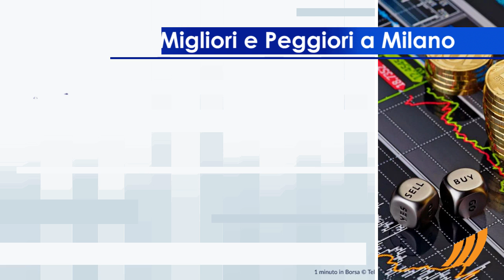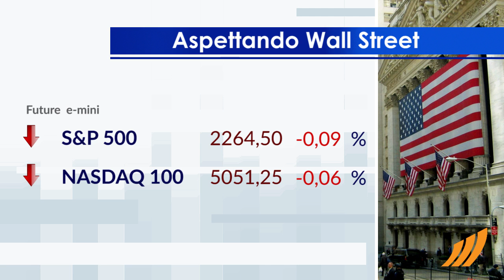1 minuto in Borsa 19 gennaio 2017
Tutte le ultime news su finanza, borsa ed economia, solo su

Seduta prudente per le principali Borse del Vecchio Continente, inclusa Piazza Affari. Acquisti a piene mani su  UBI Banca.
Apprezzabile rialzo a Milano per i comparti Automotive, Assicurativo e Costruzioni. Tra i più negativi della lista del mercato azionario italiano, troviamo i comparti Viaggi e intrattenimento, Utility e Petrolifero.
Lieve aumento per l'Euro / Dollaro USA, che mostra un rialzo dello 0,23%.
Tra i dati macroeconomici più importanti, in aumento, oltre le attese degli analisti, il surplus delle partite correnti della Zona Euro, mentre riparte a novembre il settore edile in Italia. Nel pomeriggio sono attesi i sussidi alla disoccupazione e le scorte di petrolio dagli USA.
Attesa una partenza incerta per Wall Street. In particolare, il future sull'S&P-500 si muove invariato, in sintonia con il derivato sui titoli tecnologici USA che scambia a 5.051,25 punti.